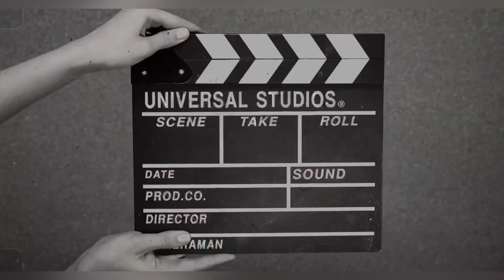My first moto vlogs /off-road enjoyed full ride moto vlogs